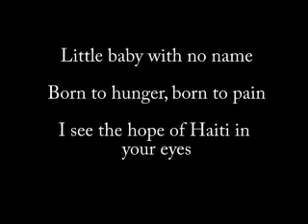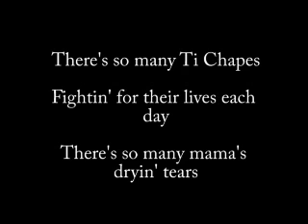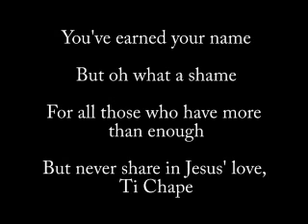Sad Song #30 -- Ti Chape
Ti Chape by Randy Matthews